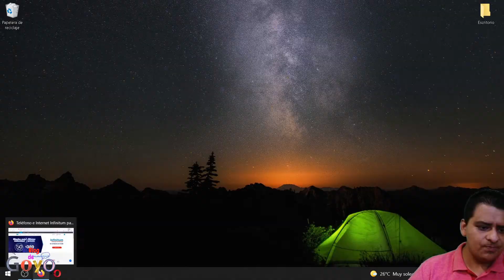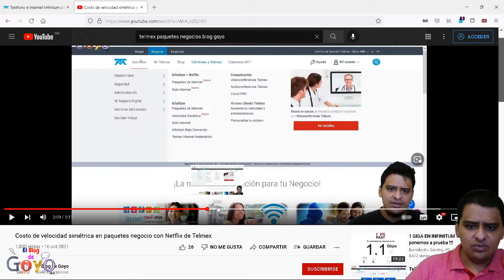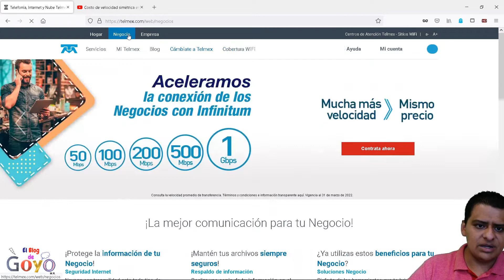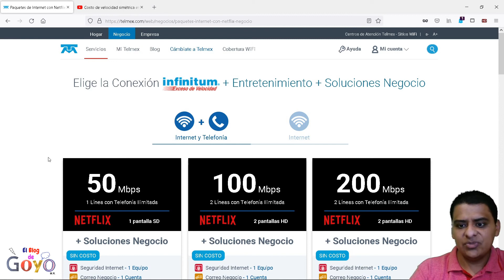Telmex también busca ganar terreno en paquetes para negocios